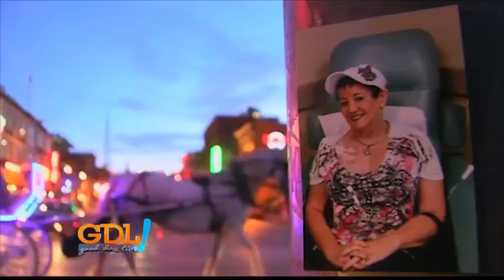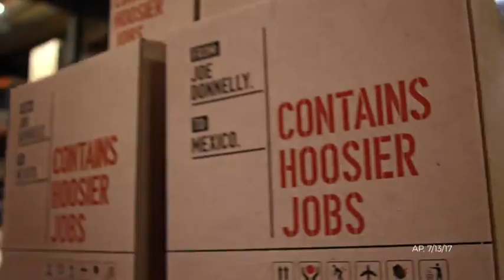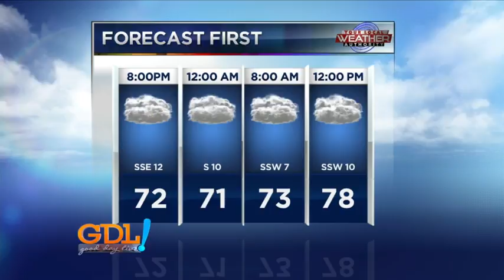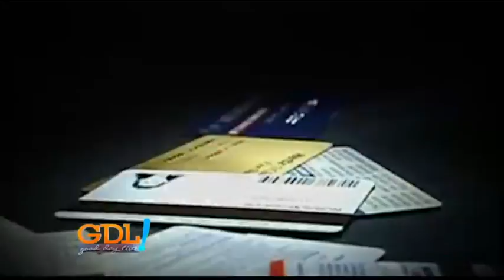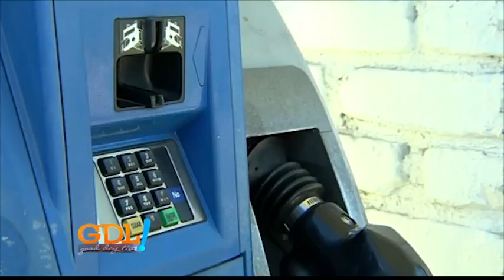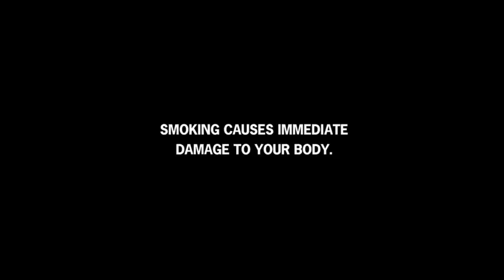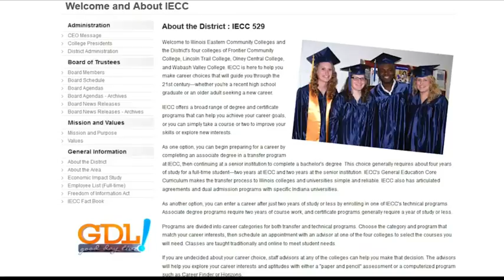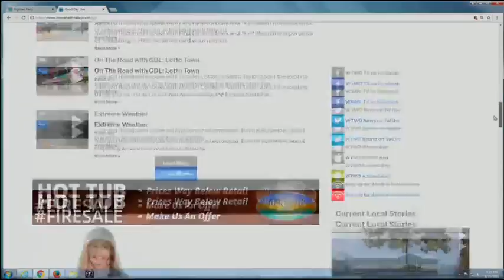Good Day Live, 8-15-18